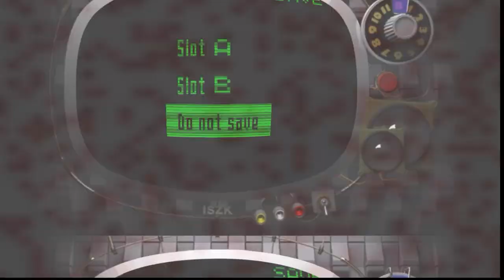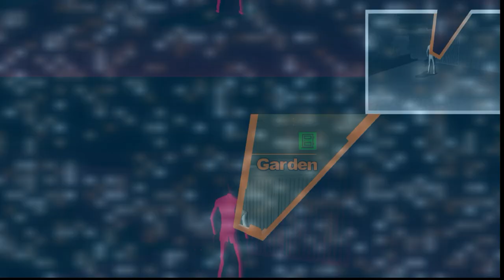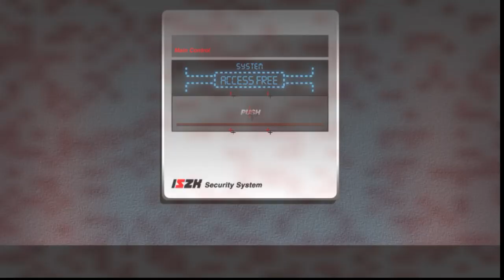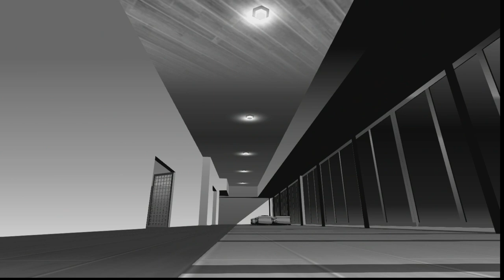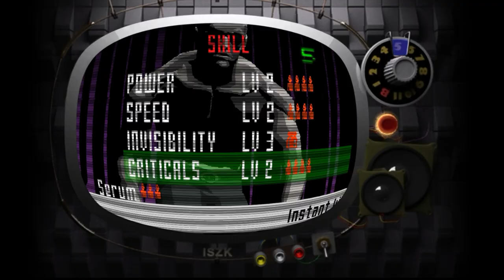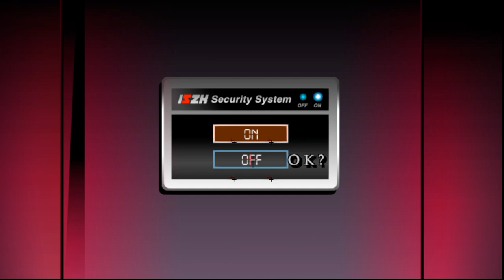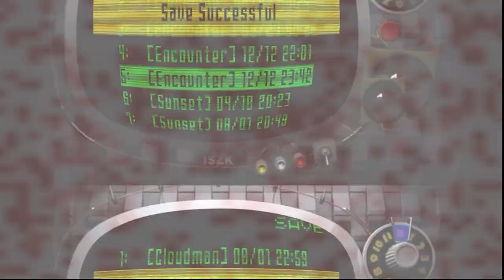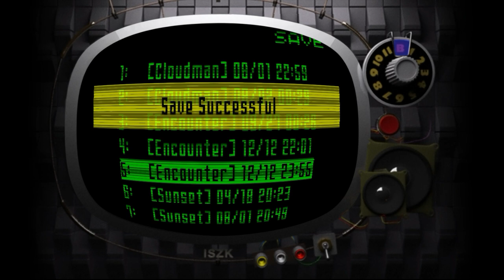killer 7 episode 19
The boys wrap up thing with Encounter part 2 as we take the fight to the old mans house and we stop to gawk at his fancy car collection